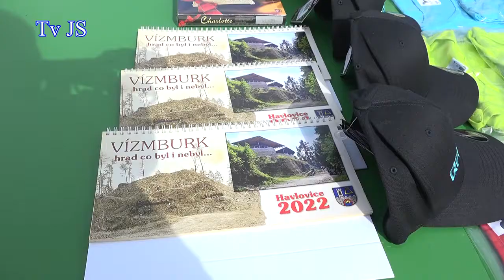TV JS - Olympiáda pro starší a dříve narozené 2021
Tradiční akce MAS Království - Jestřebí hory, o.p.s. a TJ Sokol Havlovice. Koná se každoročně začátkem září ve Všesportovním areálu v Havlovicích.